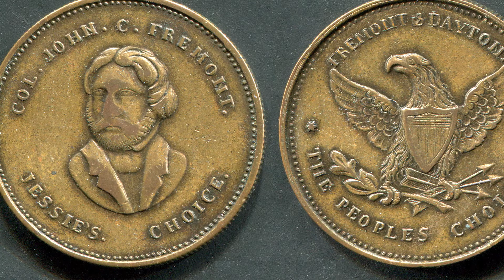The Fremont Exhibit - Mariposa Gold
Fremont's nickname of "The Pathfinder" was well earned as a soldier and a western explorer. During the California Gold Rush, John and his wife Jessie moved to the little town of Bear Valley in Mariposa County, where John began finding new paths into national politics.

In this episode of Mariposa Gold, we'll learn about the Fremonts, and how John and Jessie came to be one of Mariposa County's most powerful couples.